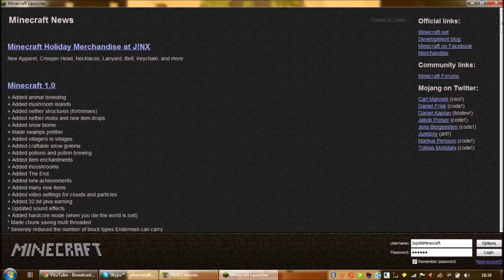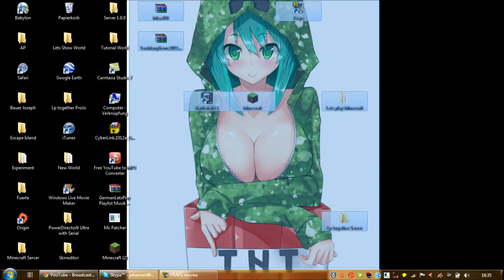[Info Video] Erstmal keine Mc Lp´s & Tutorials [HD] [German]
Ja alles schon im Video gesagt ;)